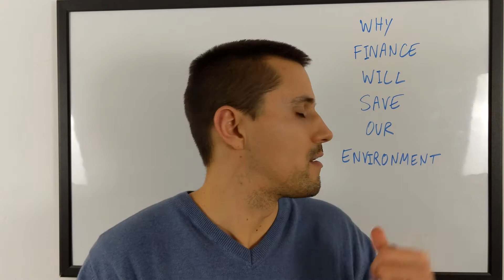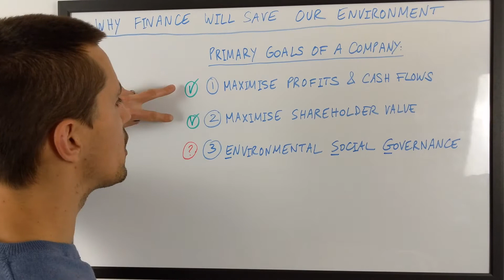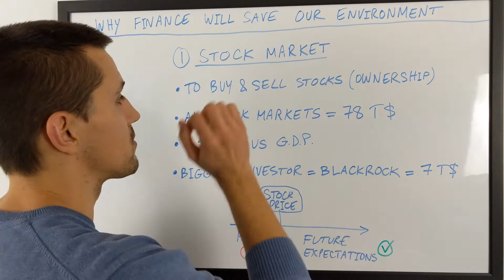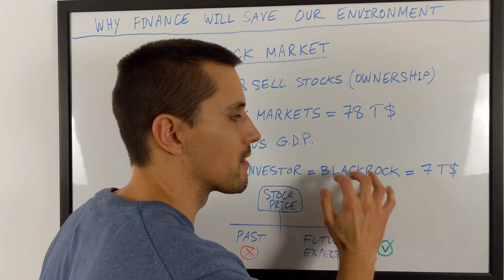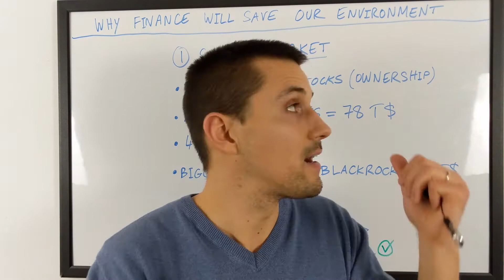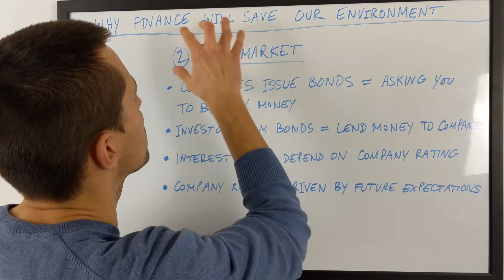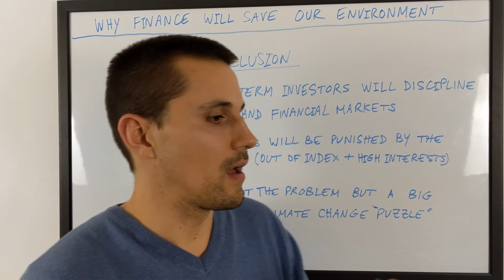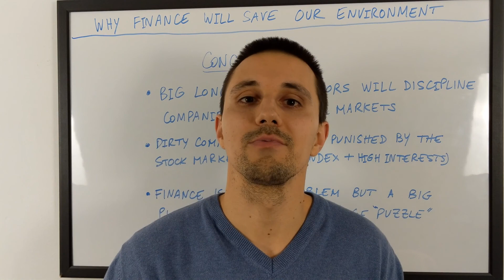Why Finance will SAVE OUR ENVIRONMENT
Why Finance will Save our Environment. In this Weeks' Video I am Giving You my Opinion on the future Relationship between Finance and Climate Change. Is a Profit driven Capitalistic Society really destroying the Environment? What are the Mechanisms behind the Financial Markets and are they sustainable? Should we think about changing company goals or are the ones in place good enough?